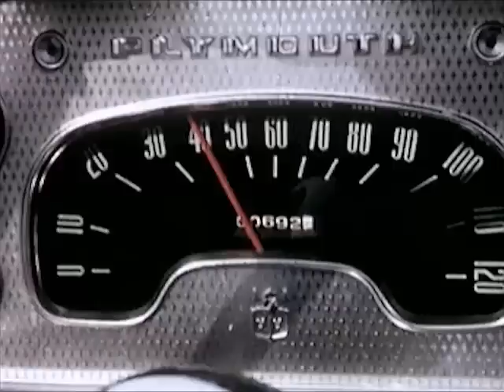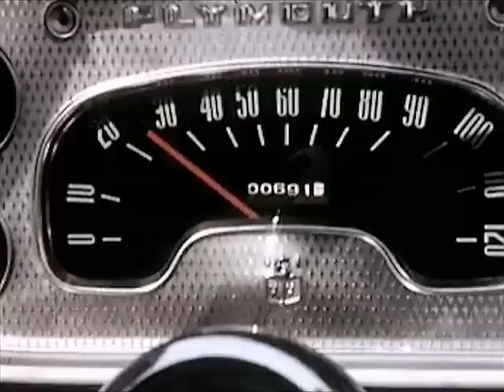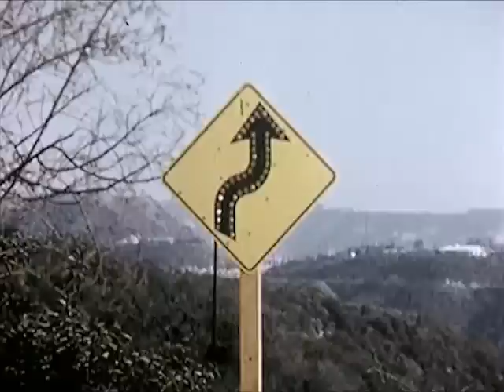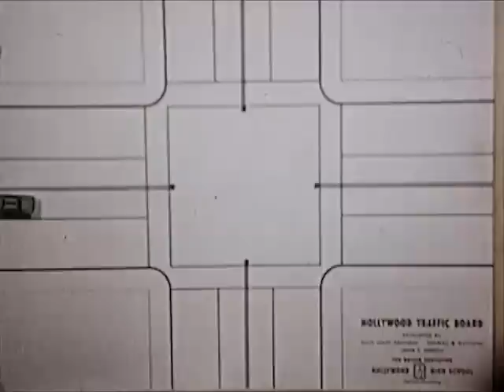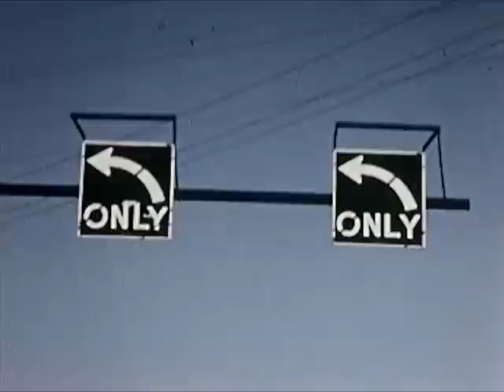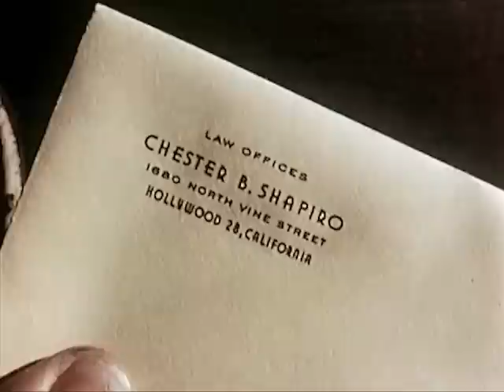1950s Driver's Education: Driving Tips, Part 2 (ca. 1958) - CharlieDeanArchives / Archival Footage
Warnings of drinking and driving, speeding, approaching a stopped school bus, the dangers of signal jumping "usually jumping into trouble", driving too slowly, drowsiness, driving on street car tracks, getting stuck in sand or mud.